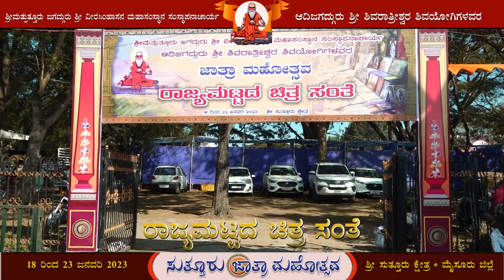ಸುತ್ತೂರು ಜಾತ್ರಾ ಮಹೋತ್ಸವ 2023 - ಚಿತ್ರ ಸಂತೆ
Sutturu jathra mahotsav 2023